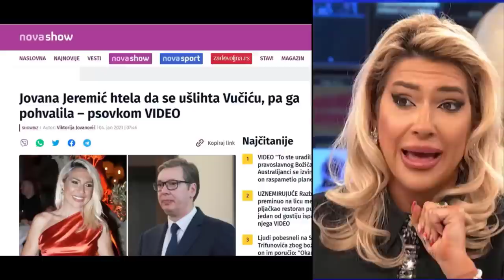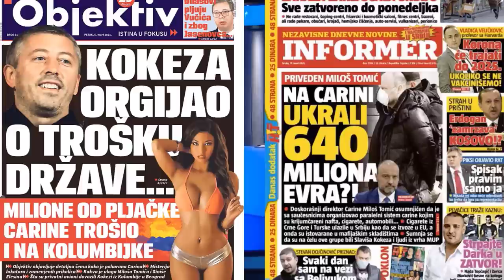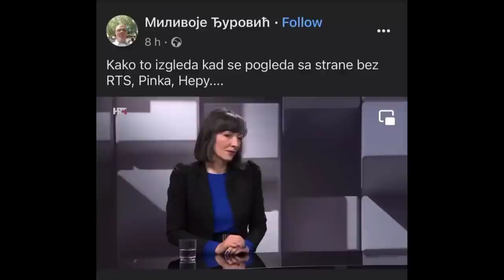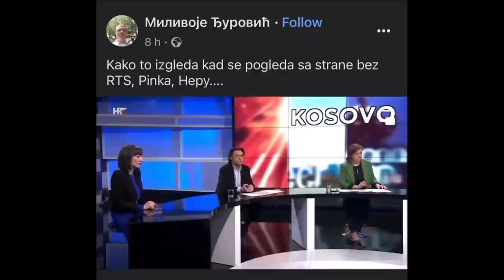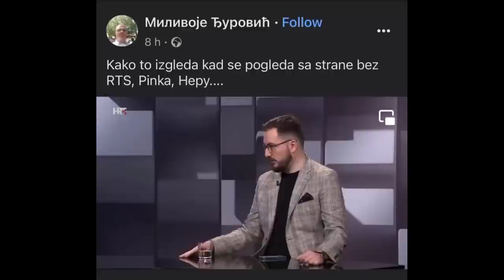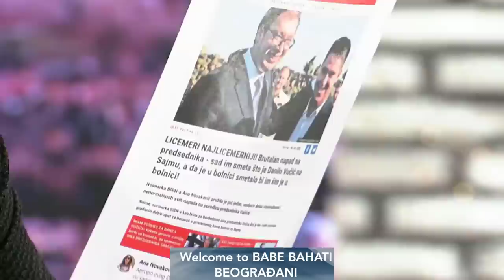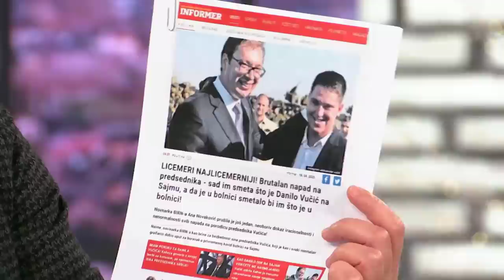"Polubića su na vlasti u Srbiji"